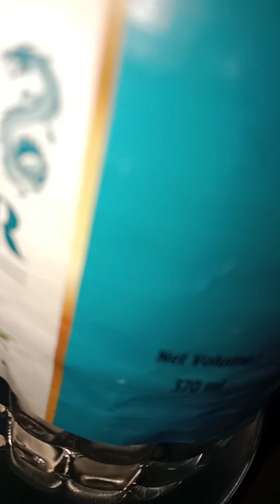एक बार इस तरह से बना कर तो dekhe हाथ के साथ प्लेट भी चाट जायेंगे